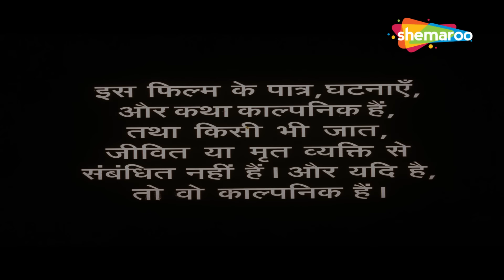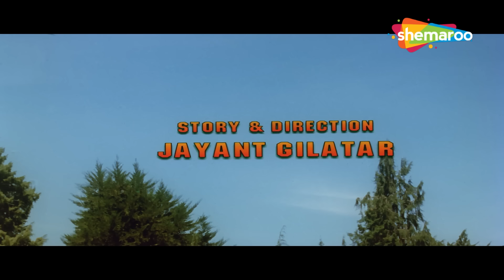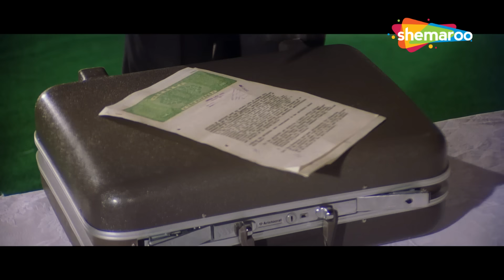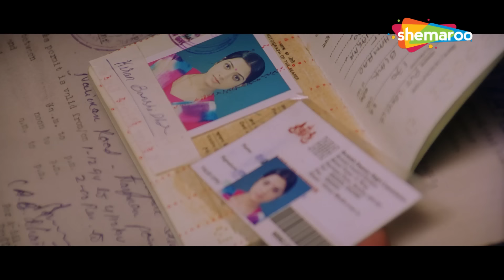मिथुन ने अपनी बहन के मौत का लिया बदला - मिथुन की एक्शन से भरी ब्लॉकबस्टर हिंदी मूवी -MITHUN KI MOVIE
फिल्म का नाम : हिम्मतवाला (1998)
कलाकार: मिथुन चक्रवर्ती, आयशा झुल्का, शक्ति कपूर, दीना पाठक, टीकू तलसानिया, टीनू आनंद
निर्देशक: जयंत गिलतर
निर्माता: ए कृष्णमूर्ति

Movie Name : Himmatwala (1998)
Cast: Mithun Chakraborty, Ayesha Jhulka, Shakti Kapoor, Dina Pathak, Tiku Talsania, Tinnu Anand
Director: Jayant Gilatar
Producer: A Krishnamurthy

अपनी बहन किरण की शादी के दिन हत्या के बाद किशन अपना दिमाग खो देता है। हालांकि, जब किरण की हमशक्ल काजल मदद के लिए उसके पास आती है, तो वह उसे उसके प्रेमी से मिलाने का वादा करता है।

Kishan loses his sanity after his sister, Kiran, is murdered on her wedding day. However, when Kajal, a lookalike of Kiran, comes to him for help, he pledges to unite her with her lover.

Bollywood Comedy
Follow us on:

Bollywood Music
Follow us on: